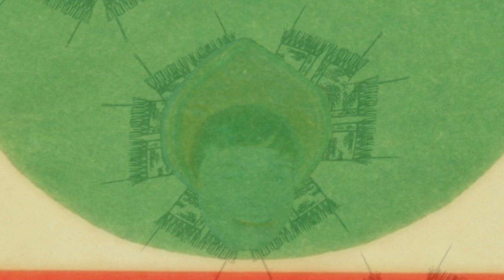And the old cause of my continued pain - How Far Do You Want To Go?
There was that great proud king of Babylon ...